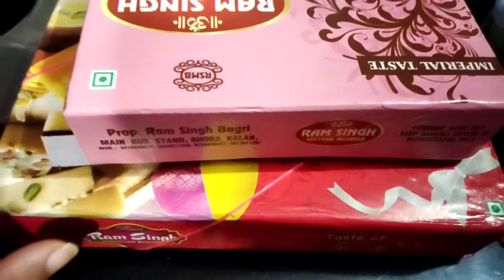Papa👴 se Milne ayi nand💁‍♀️!!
Hello everyone this is Sneha Yadav.
I hope you will like my vlog.